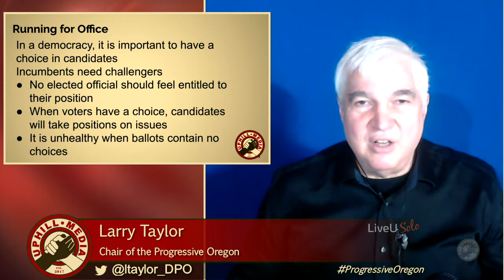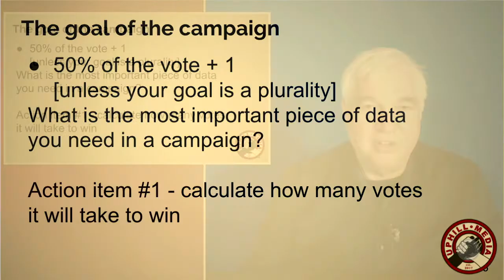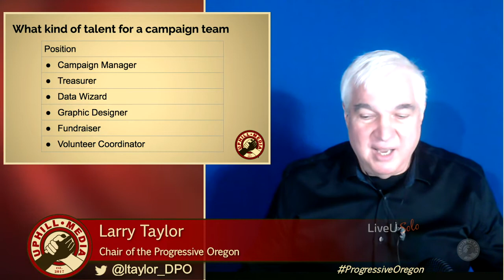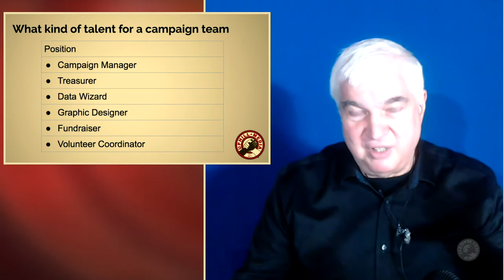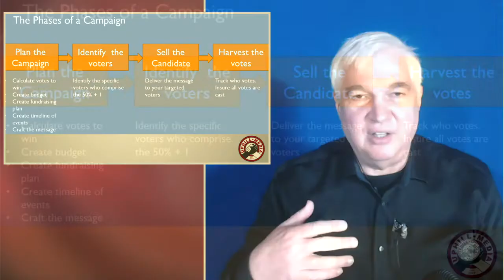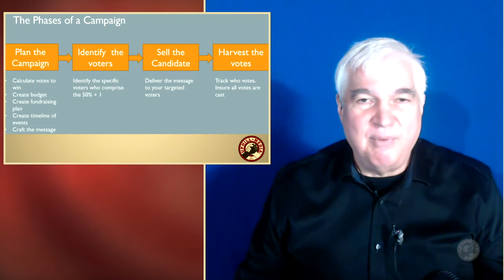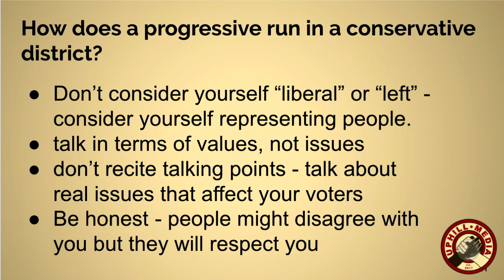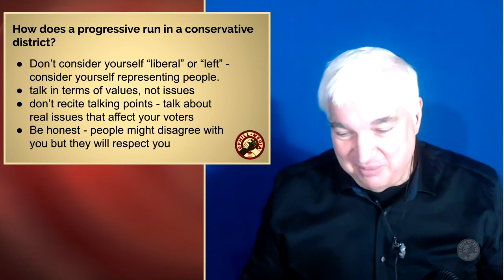Running for Office - The Basics - with Larry Taylor - January 14th, 2018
Learn the basics what you need to know to run for office. What are the key metrics, who to hire,  what to prioritize your money on. This is ground level information for the progressive revolution.

Uphill Media on Twitter is Bernie2016TV (John)
 Uphill Medica on Facebook